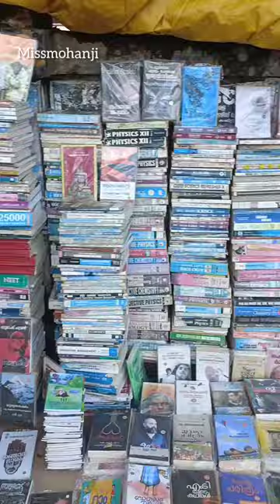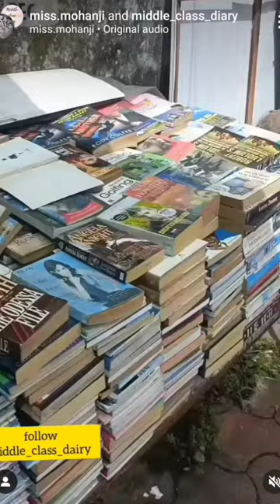തൃശ്ശൂരിൽ സെക്കന്റ്‌ ഹാൻഡ് പുസ്തകങ്ങൾ കിട്ടുന്ന സ്ഥലങ്ങൾ